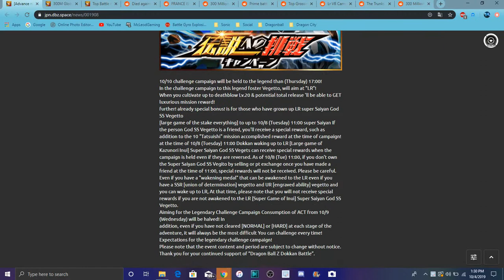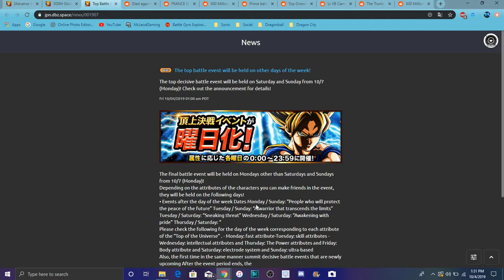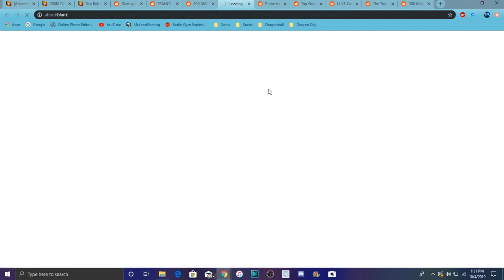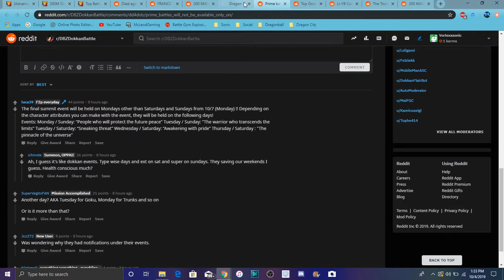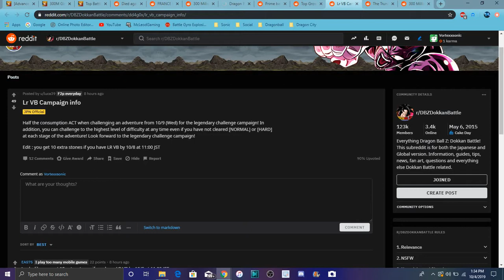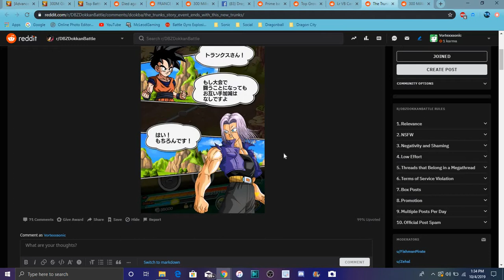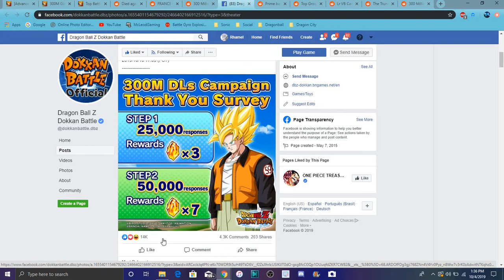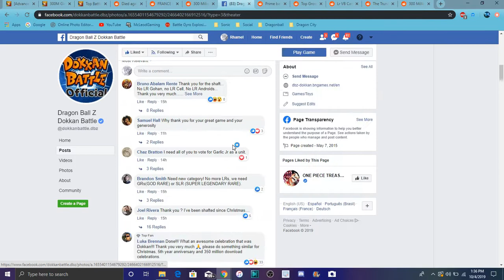LR VEGTIO BLUE CAMPAIGN INFO IS HERE & MORE All Info DBZ Dokkn Battle